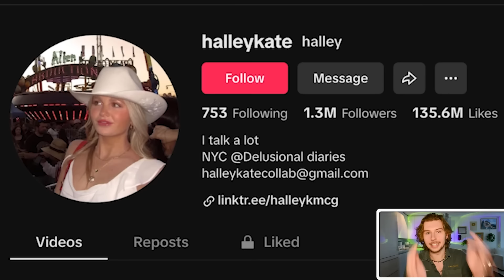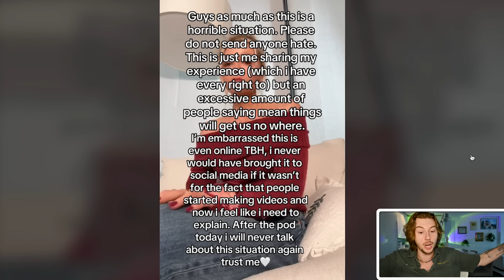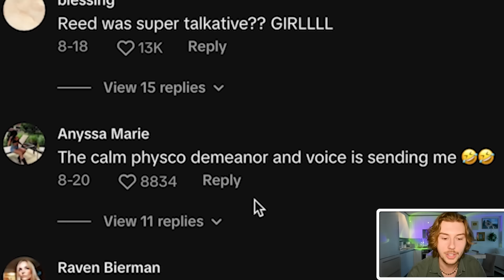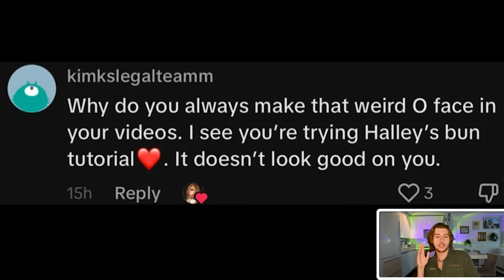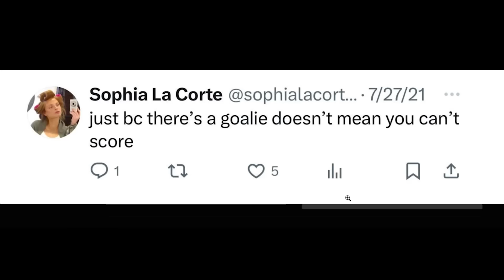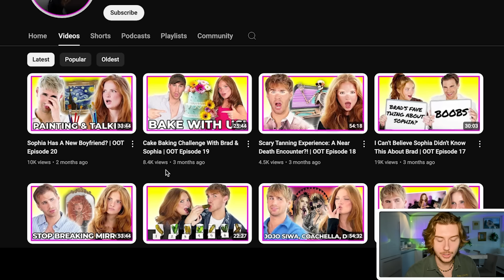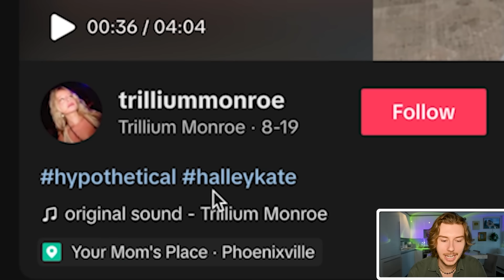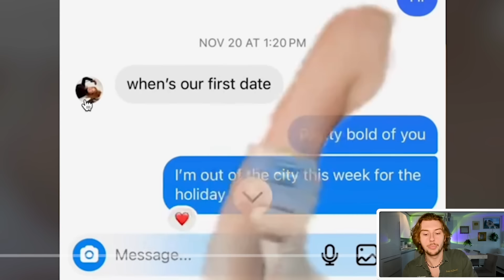"Evil Sophia" the Condescending Bully of TikTok